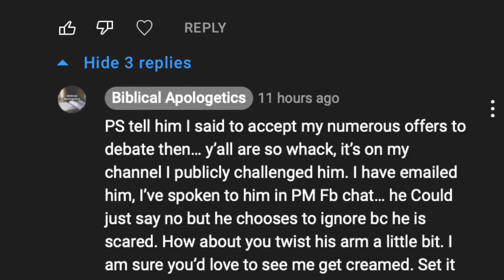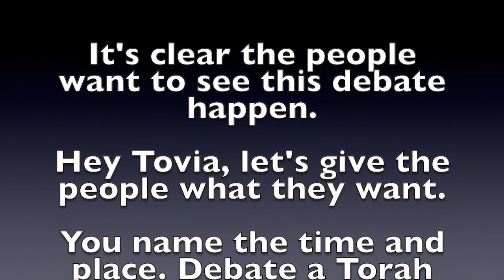Tovia Singer cut out Q&A segment of his debate with Rob because of me. || Short clip from interview.